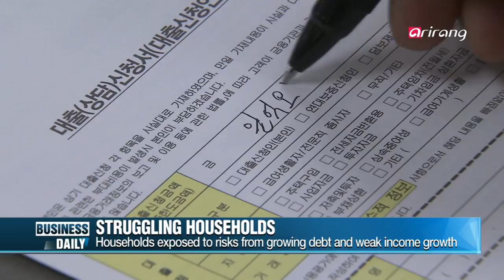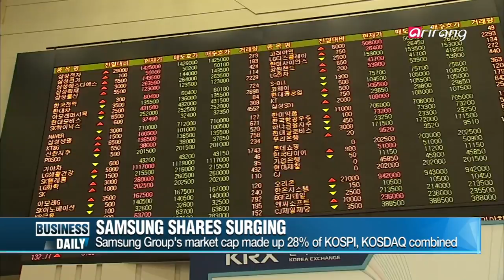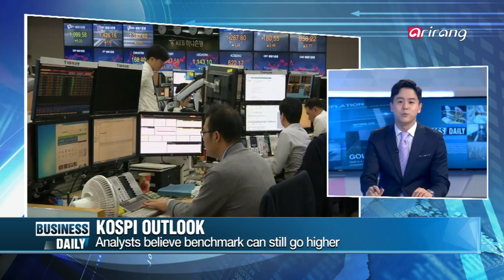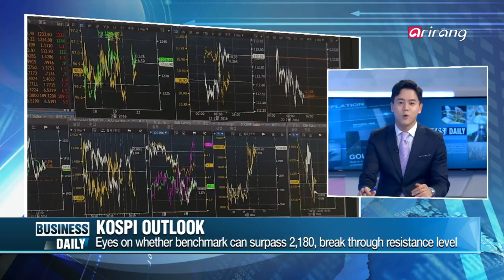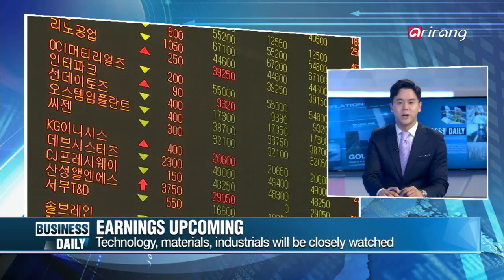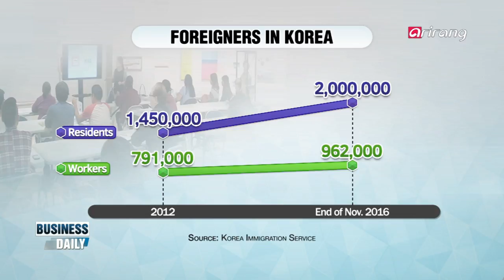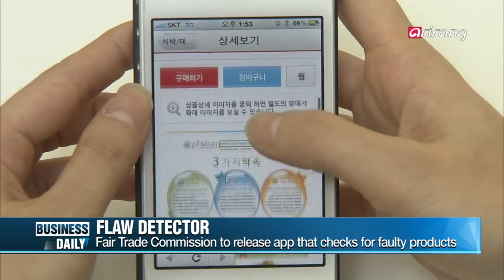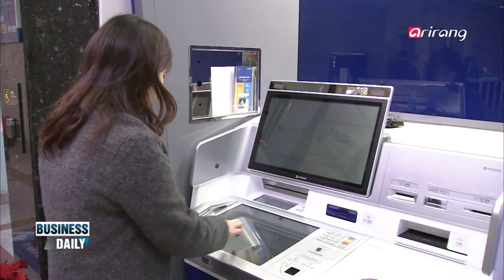[Business Daily(Ep.506)] Korea home to 2 mil. Foreigners _ Full Episode HD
Korea home to 2 mil. foreigners
The number of foreigners residing in Korea for a year or longer surpassed 2 million last year. In light of the country's falling birthrate, some are calling on the government to revise its immigration policy to encourage permanent settlement in order to boost Korea's year-to-year economic growth.

Self-service systems
Running errands during a busy week can sometimes seem almost impossible especially here in Korea, where many people work long hours into the night. And this might just explain why we have been seeing so many of those self-service systems pop up these days.

외국인 200만명 '공생'의 시대! '이민 문호 개방' 이슈로 부상
결혼이나 취업 목적 등으로 한국에 머무르는 외국인이 200만 명을 넘어섰다. 그러나 한국 사회의 심각한 저출산, 고령화 문제가 야기한 노동력 부족 문제를 해결하기 위해서는 더욱 과감한 이민정책 도입이 시급하다는 목소리가 나오고 있는데... 외국인 200만 명 시대! 한국 정부가 나아가야할 올바른 방향을 알아본다.

기계로 주문하세요, '무인 시스템' 시대 도래!
일찍 출근하고 늦게 퇴근하는 직장인들에게 세탁소나 은행 이용은 쉽지 않은 일. 때문에 업체의 영업시간에 상관없이 서비스를 맘껏 이용할 수 있는 다양한 '무인 시스템'이 활발하게 개발되고 있다. 현대인들의 생활을 이롭게 할 무인 시스템 시대의 도래, 그 현재를 짚어본다.